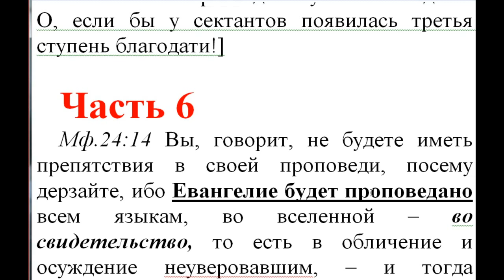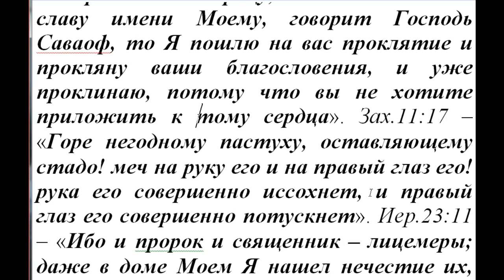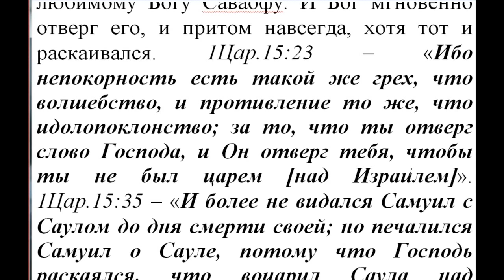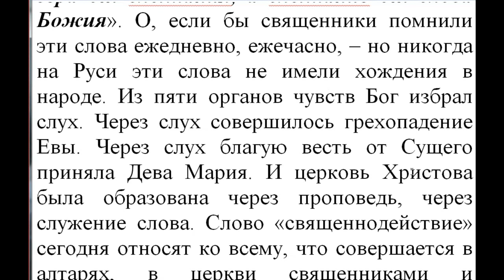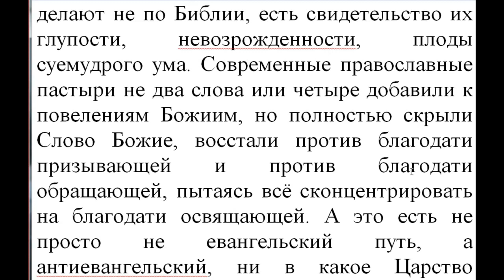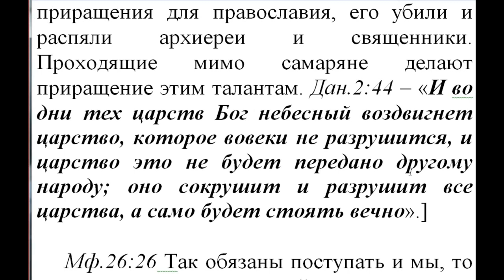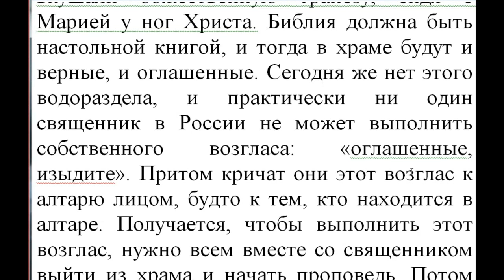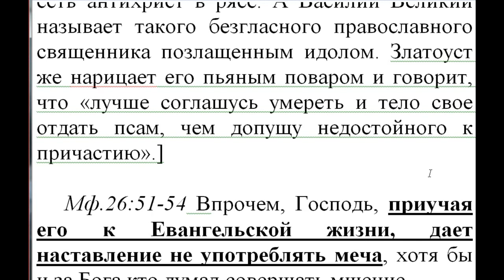Часть 6. Новый Завет. Толкование блж.Феофилакта. Коммент. Игнатии Лапкин. Мф. 24:14 - 26-26